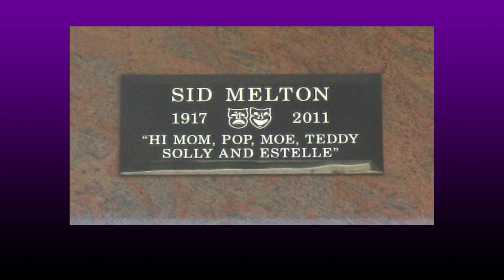Remembering The Golden Girls